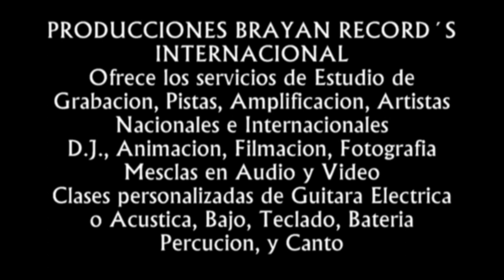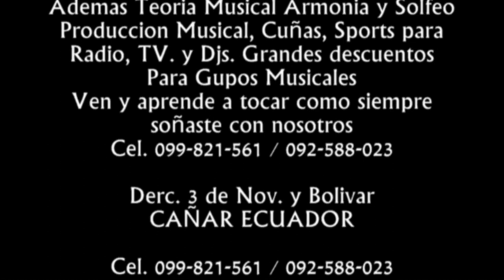Reitegracion los Caminantes de Roberto Alvarez en la Comunidad de Puruvin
Producciones Brayan Records Internacional Presenta a la Reitegracion los Caminantes de Roberto Alvarez en la Comunidad de Puruvin Pedidos y Contratos: (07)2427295 / 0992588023 / 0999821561 llámenos